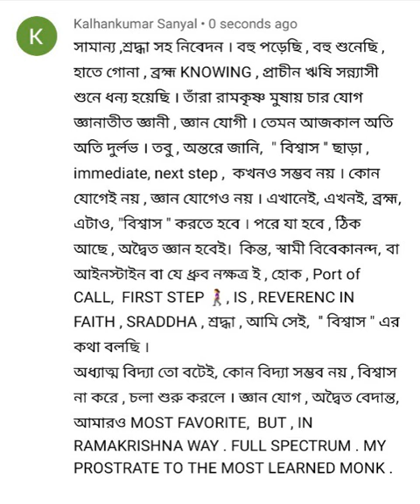SRADDHA OR REVERENCE IN FAITH